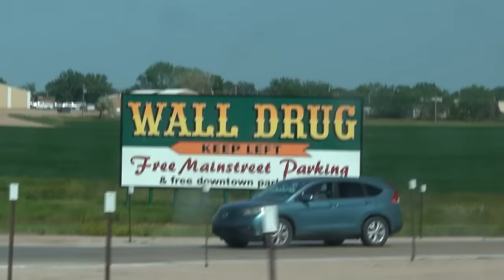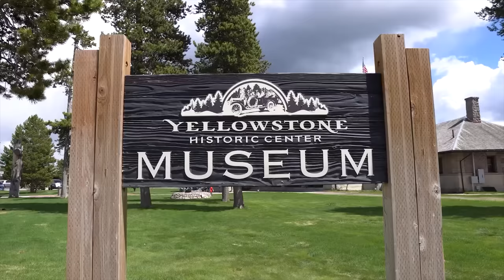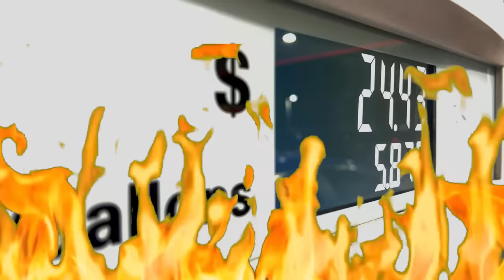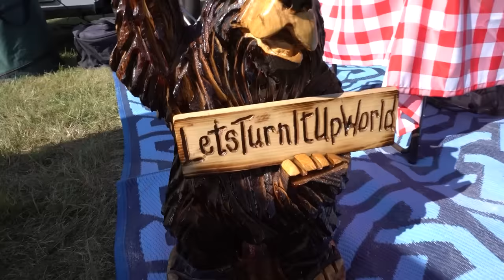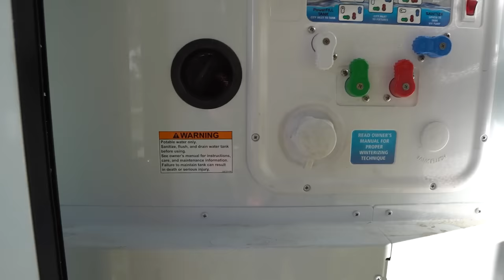The REAL Cost of Full Time RV Living in 2023 (BIG CHANGES)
The real cost of full time RV living has changed. In this RV life vlog, we share with you the real cost of full time RV living in 2023. We cover all RV expenses including RV campgrounds, gasoline, and food. If you are considering full time RV living in 2023, this will help you budget your monthly RV living costs.

🙋🏾‍♀️ About Us🙋🏻‍♂️